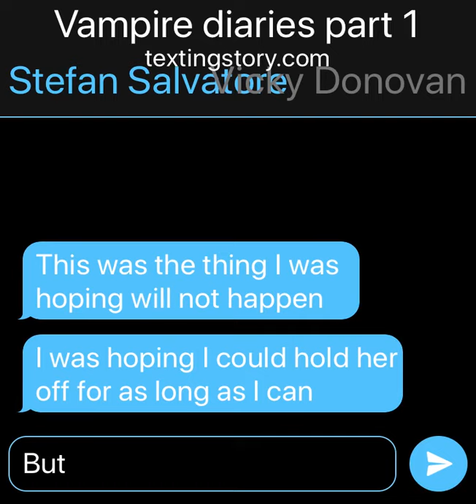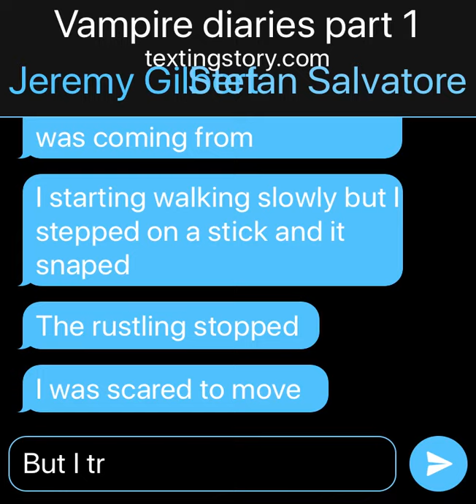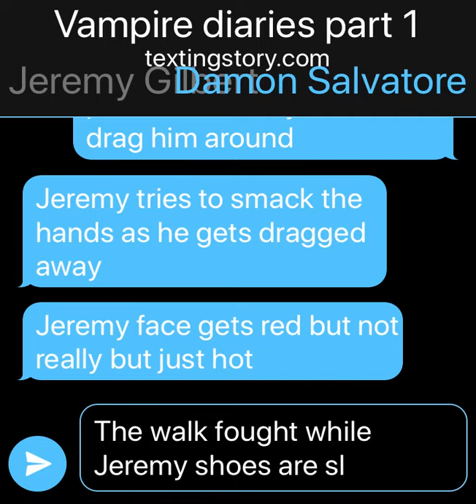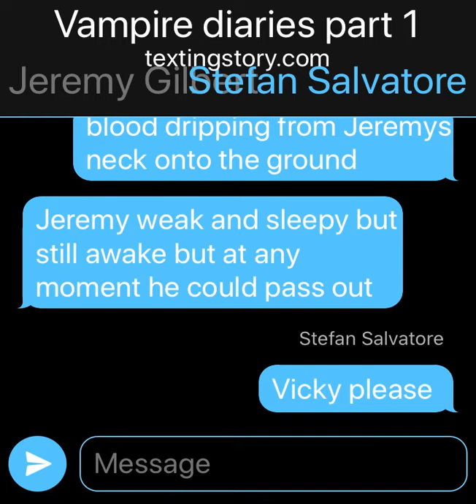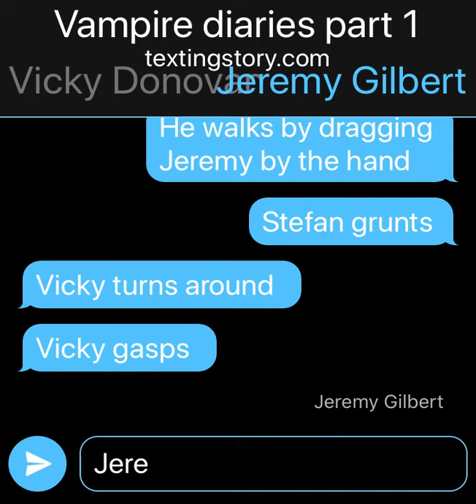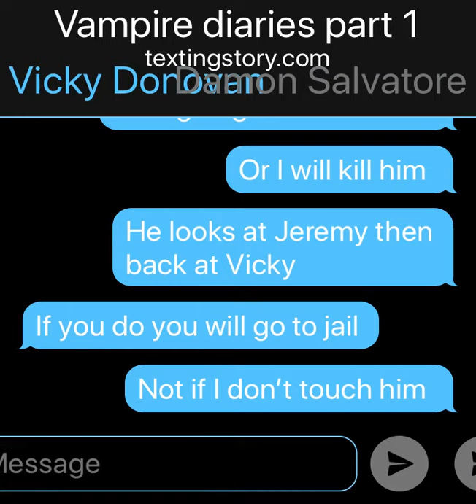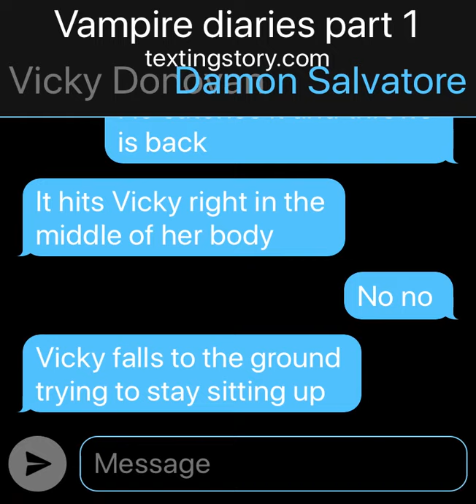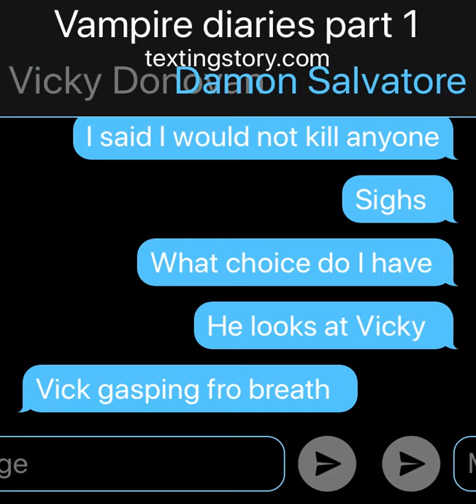The vampire diaries or tvd part 6